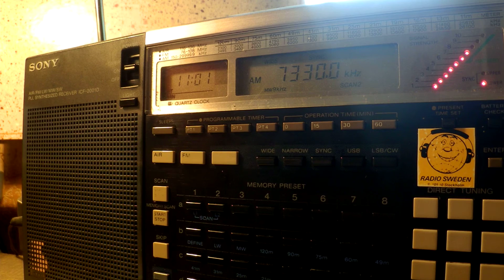06 03 2016 Radio Joystick in English, German to CeEu 1100 on 7330 Moosbrunn